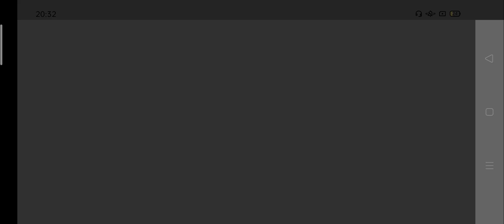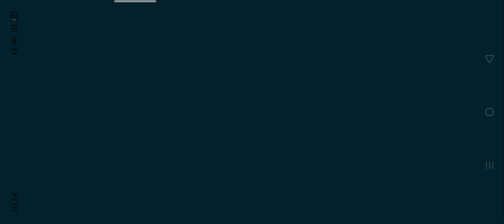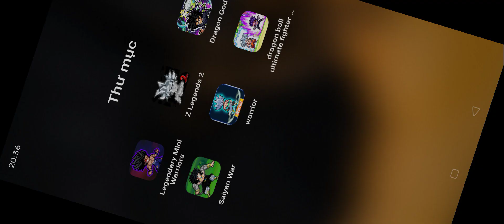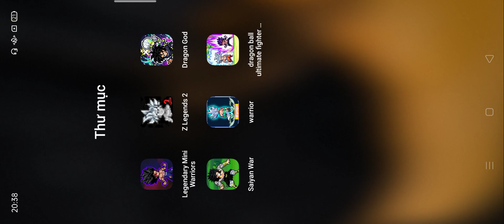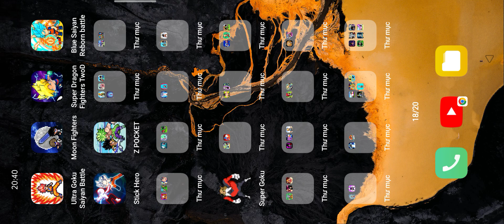Legendary Mini Warriors,Z Legends 2,Dragon God,Saiyan War,Warrior,dragon ball ultimate fighter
Android gameplay
iOS gameplay
gameplay